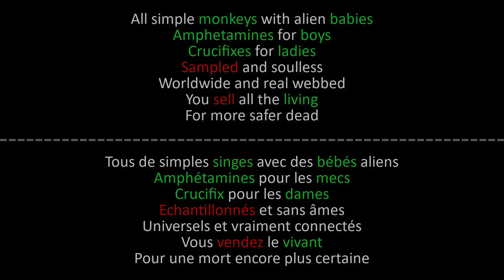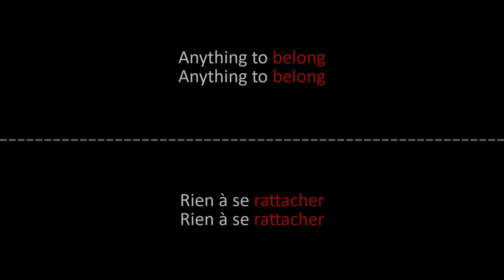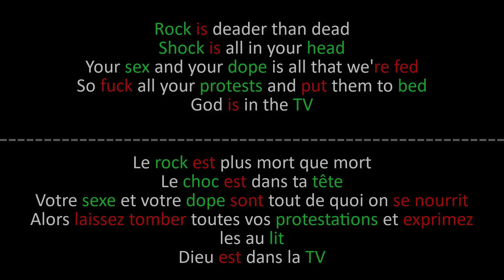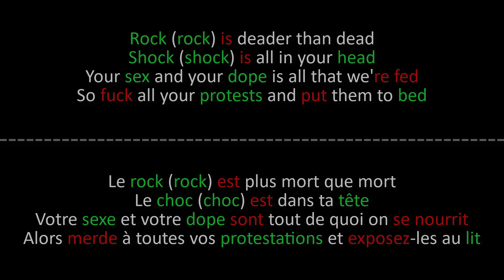Marilyn Manson - Rock Is Dead - Paroles + Lyrics on screen